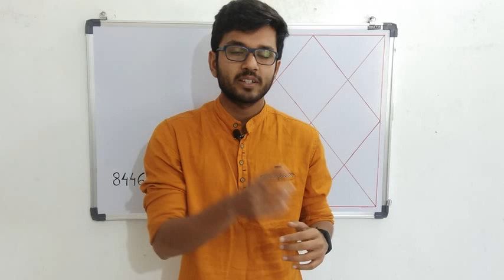Astrological yogas to become singer